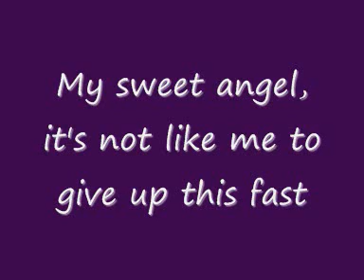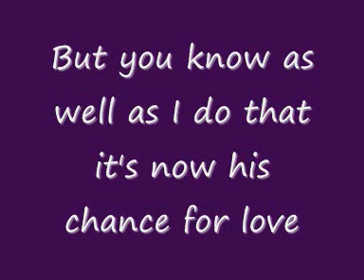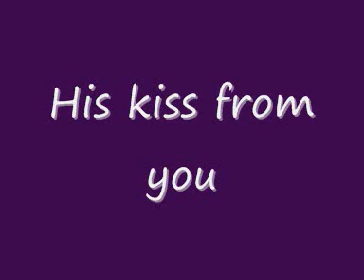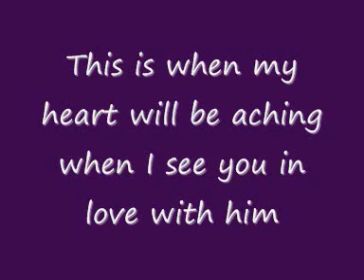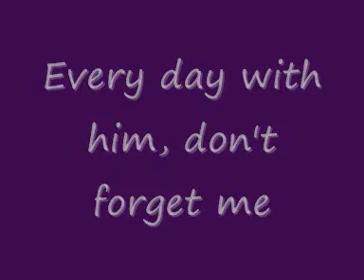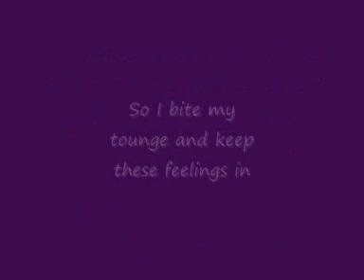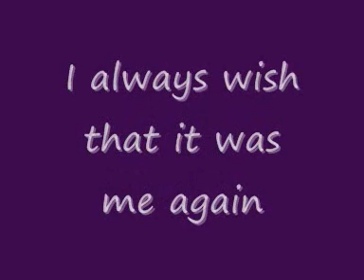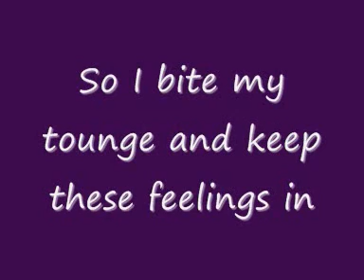For This Moment - Funny How Fate Happens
A cute song by the Amazing but unknown For This Moment.